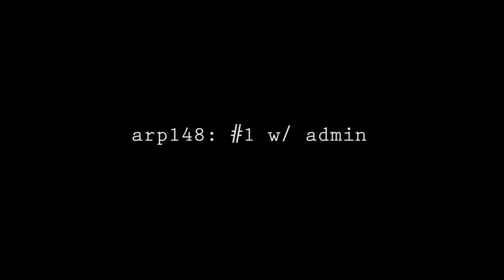Arp148: #1 w/ admin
Arp 148 is a project composed by a collective of local music explorers dedicated to acquiring and exposing obscure sights and sounds from experimental to traditional urban and rural frontiers via film and video.